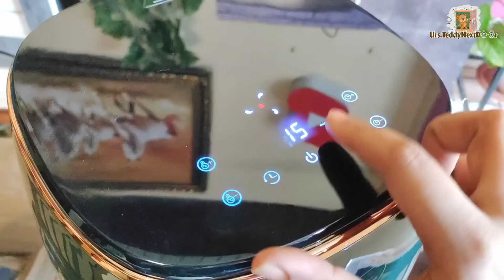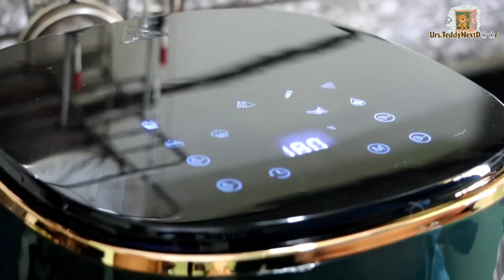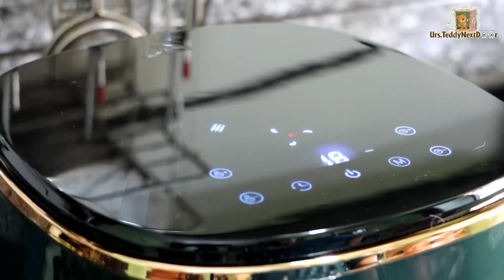Now tasty + Healthy can always be in perfect combination👌🥰 @urs.teddynextdoor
Pigeon Healthifry Digital Air...

Hey Guys I hope you enjoyed this video If yes then please don't forget to

Content displayed is subjected to Copyright. None of the above content from any of my video should be used without my prior permission. __________________________________________________